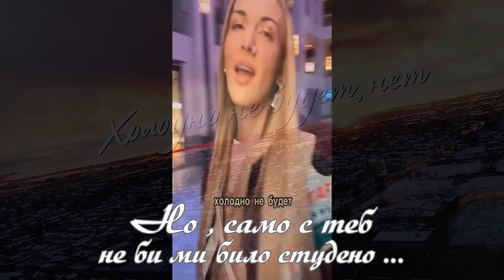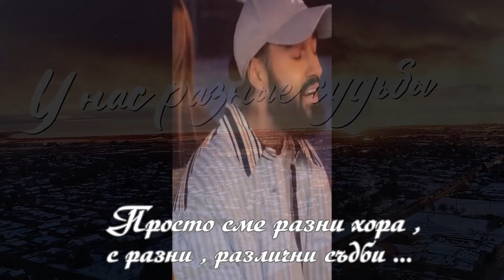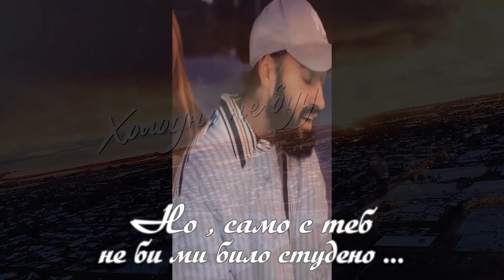Mary Gu & МОТ — Холодно не будет (Бг Превод)